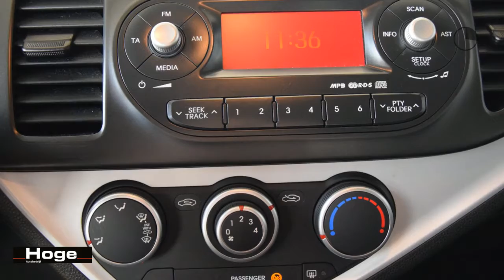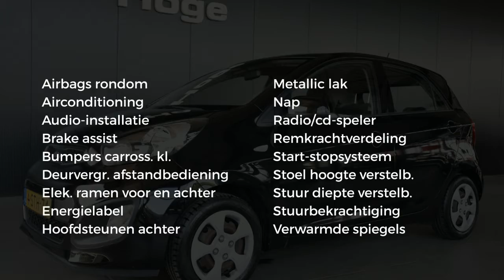Kia Picanto 1.0 CVVT ISG Comfort Pack 83DKM NAP Airco Rijklaarprijs Inruil Mogelijk!